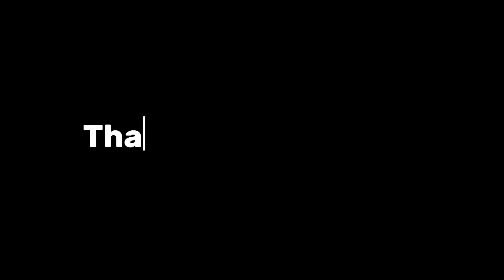Los pingüinos me la van a Mascar Sings The Amazing Digital Circus